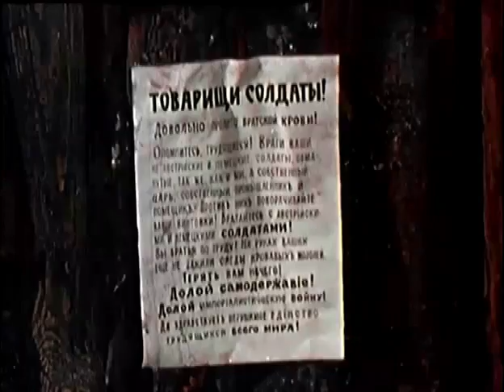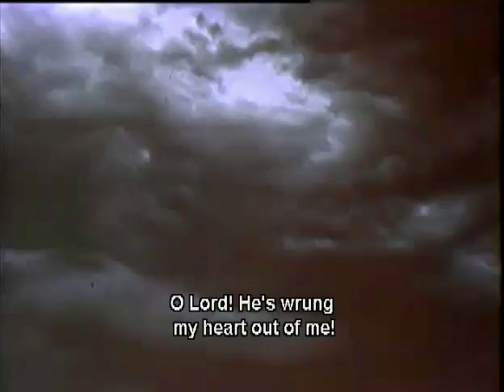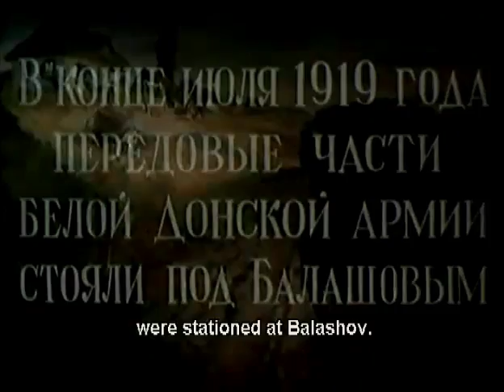And Quiet Flows The Don (with English Subtitles) - 1957 & 1958 Soviet Film (Full Movie)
And Quiet Flows the Don (Russian: Тихий Дон, translit. Tikhiy Don) is a three-part epic 1958 Soviet film directed by Sergei Gerasimov based on the novel of the same title by Mikhail Sholokhov. The first two parts of the film were released in October 1957 and the final third part in 1958. The film tells the story of Russia's involvement in the World War I, the October Revolution, the Russian Civil War, the fate of ordinary people, the crumbling ideals of the Don Cossacks and the personal tragedy of the protagonist, Grigori Melekhov (anglicised Gregory Melehoff). The protagonist is described by the director, as in fact "a man without a road, doomed by history."